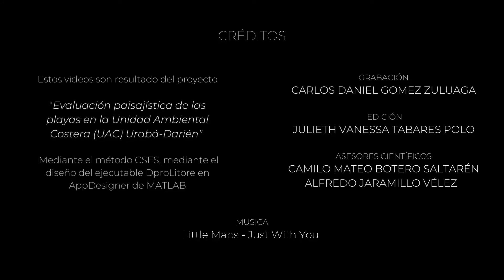PLAYA SAN NICOLÁS (escenario paisajístico) 2021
Video 360° de Playa San Nicolás localizada en el municipio de Acandí, departamento del Chocó.

🔎 ¿Qué es OceanProLitore?
Este canal tiene el fin de transformar los conocimientos de los ambientes marinos costeros, en las tres ramas principales del desarrollo de la vida cotidiana. Las cuales son; económica, social-cultural y ambiental del manejo integrado de la zona costera.

✅ ¿Puedo obtener también información sobre cómo es la dinámica de los ambientes marinos y costeros?

🛠️Tengo dudas o preguntas sobre OceanProLitore